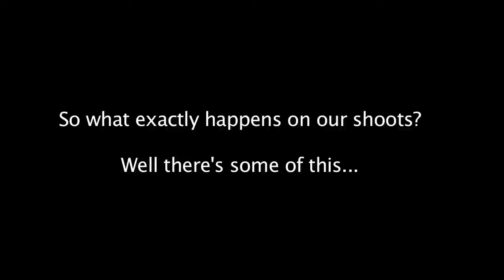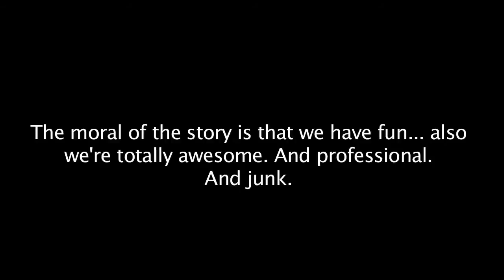Zombies - Filming Behind The Scenes - Violet LeBeaux Vlogs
We went to film some more stuff with Fables in Fashion and Surfaced Studios, today we filmed a Zombie look XD Celina was totally scary but not as scary as James' dance moves!